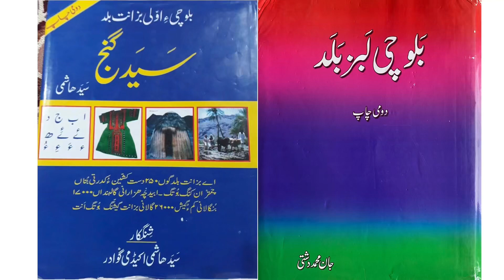Syahgwát | Gáltawár o Máná | Pronunciation & Meaning | Balochi Dictionary